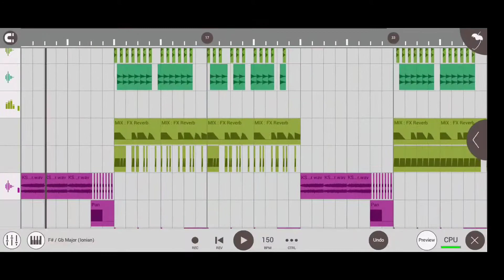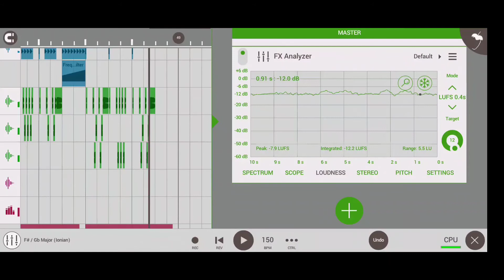free project again.mp4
hybrid trap/riddim? i dunno man :")